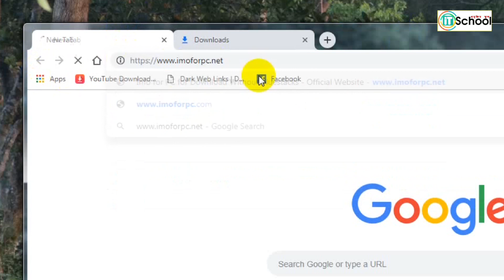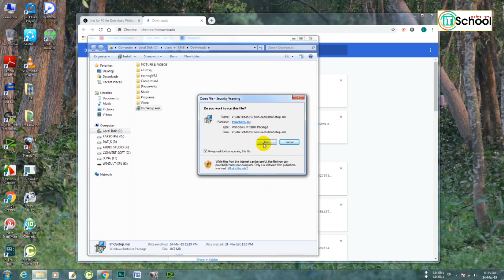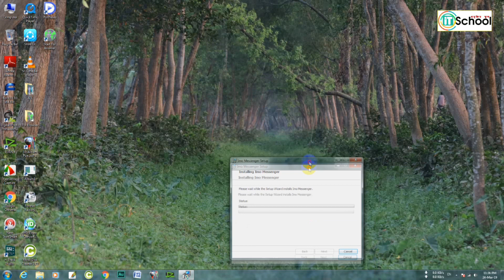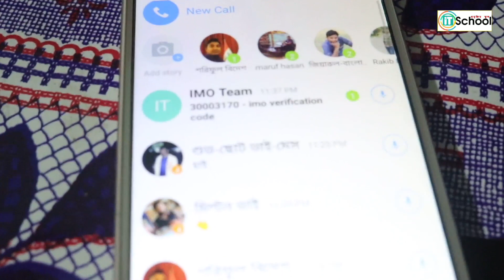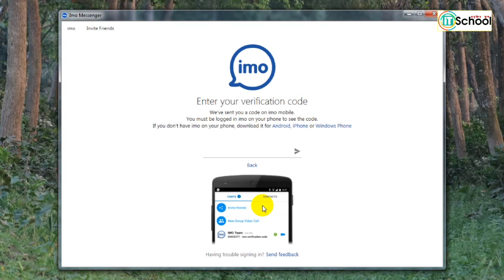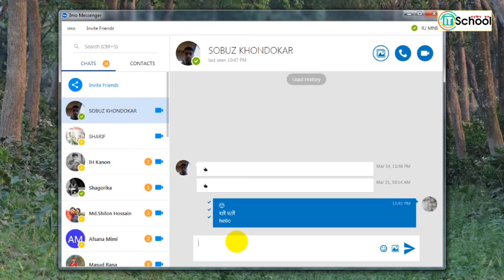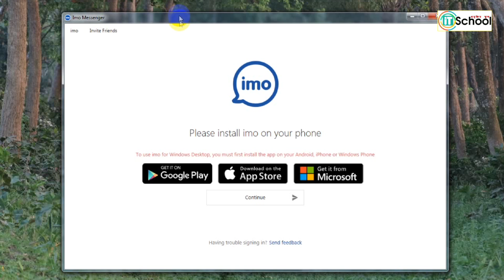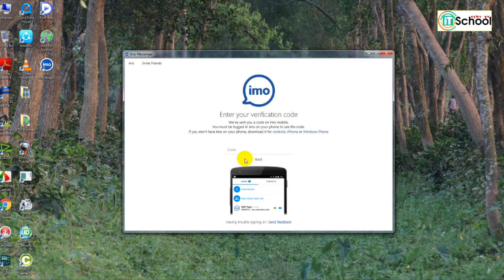কম্পিউটারে imo চালাবেন কিভাবে!! || How to install imo on your PC || কম্পিউটারে ইমো চালান সহজেই 2019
আপনার কম্পিউটারে ইমো ইন্সটল দিন সহজেই। এরপর কথা বলুন সকলের সাথে কম্পিউটারের imo ব্যবহার করে। ভিডিওটি সম্পূর্ন দেখে শিখে নিন কিভাবে ইন্সটল দিবেন। কম্পিউটারের জন্য ইমোর ডাউনলোড লিংক নিচে দেওয়া আছে।
imo install on your computer easily. Then talk to everyone using computer's imo. Watch the video and learn how to install it. The imo download link for computer is given below.

IT School,
Tech Videos,
প্রযুক্তির স্কুল,
বাংলা টেক ভিডিও,
টেক চ্যানেল,
আইটি স্কুল,

imo for pc,
imo laptop
imo for computer
computer imo
how to
install imo on pc
পিসির ইমো
কম্পিউটারের জন্য ইমো
How to install imo on pc